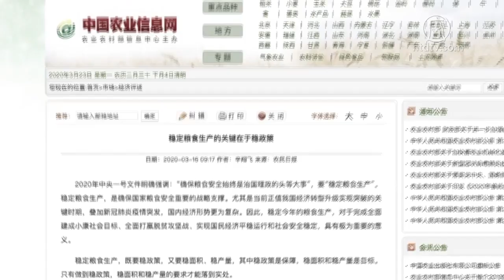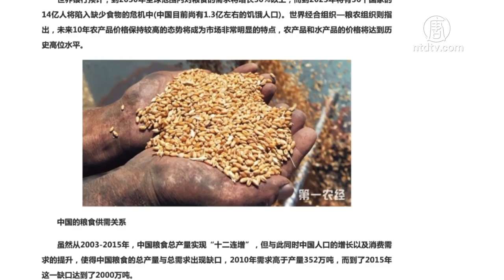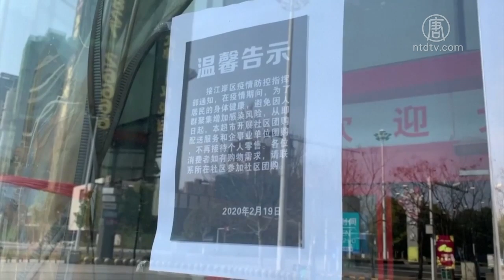中共肺炎疫情加速糧食危機? 中國多地砍樹種糧